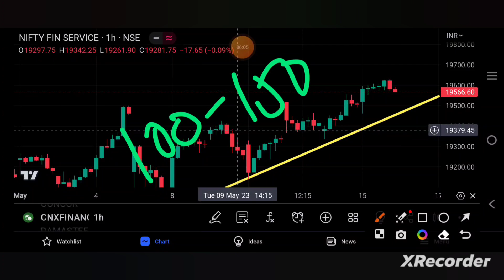FIN NIFTY PREDICTION FOR TOMORROW 16TH MAY | finnifty | finniftyexpiry | TAMIL STOCK ANALYSER